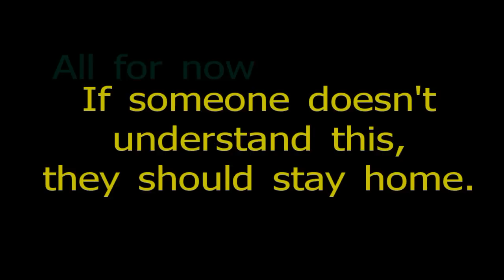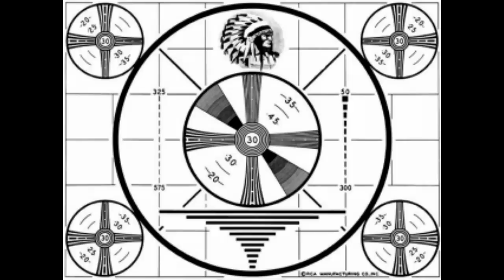Trains: Up Close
These are the Trinity Railway Express. Starts off with a slow one to get you acclimated. Unfortunately there is a need to add this next bit.  If you can't keep off the tracks, just keep away.